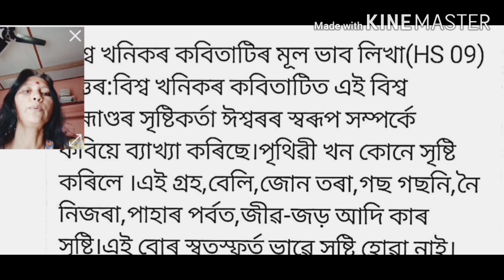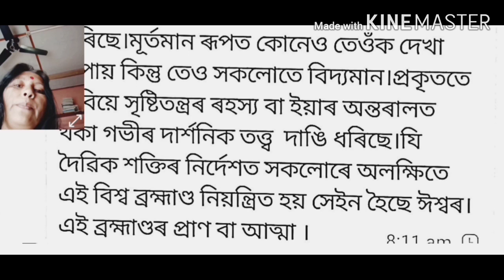বিশ্ব খনিকৰ(৪ৰ্থ ভাগ) প্ৰশ্নোত্তৰ খণ্ড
বিশ্ব খনিকৰ কবিতাৰ মূলভাৱ,ব্যাখ্যা